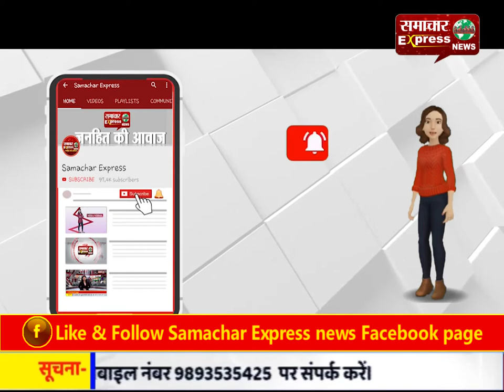युवक की हत्या के मामले में पुलिस ने तीन हत्यारों को किया गिरफ्तार